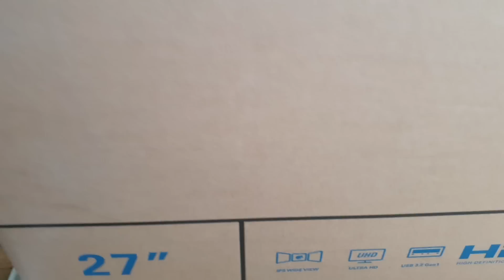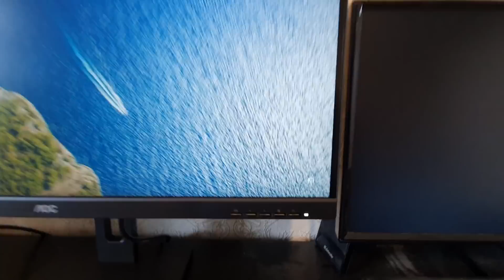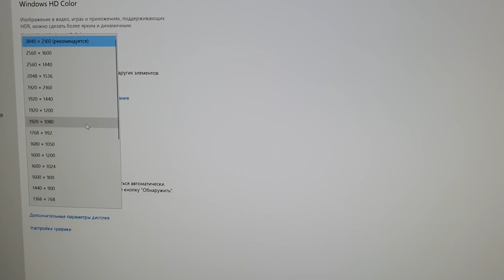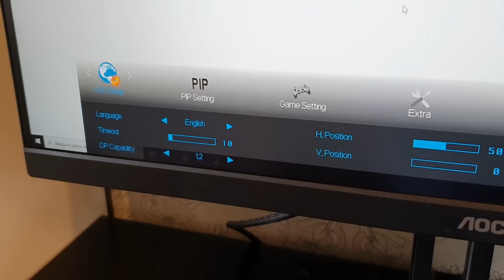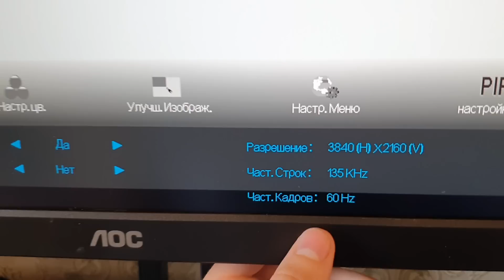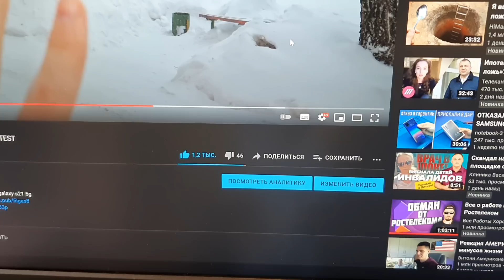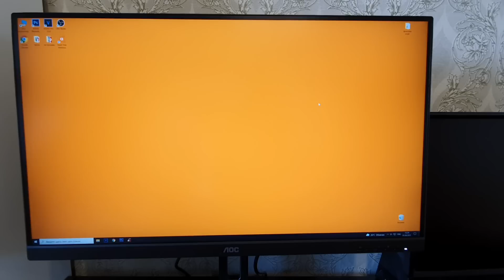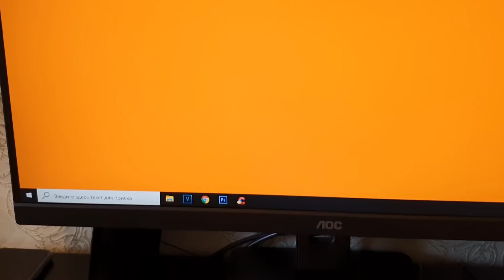НОВЫЙ 4K МОНИТОР AOC U27P2 - ОБЗОР!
Обзор крутого монитора aoc u27p2